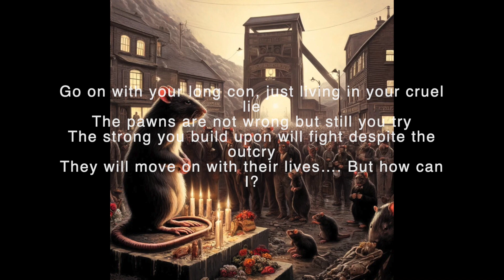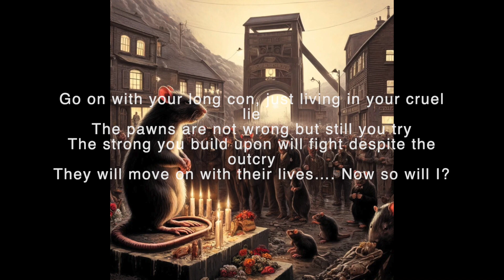Go On-PORKfrog HD 1080p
Excerpt from "Tails Of The Rat King." Crossover progressive rock by PORKfrog.